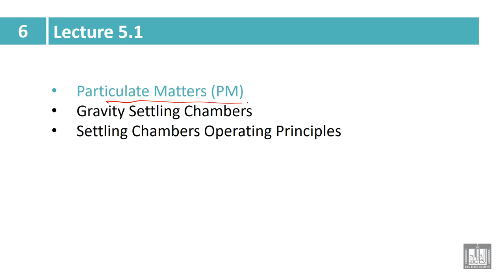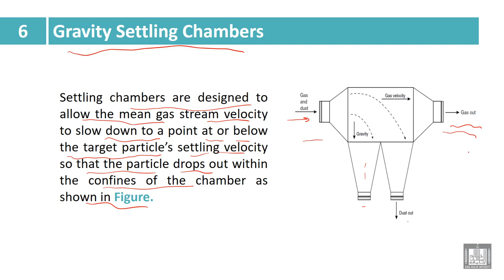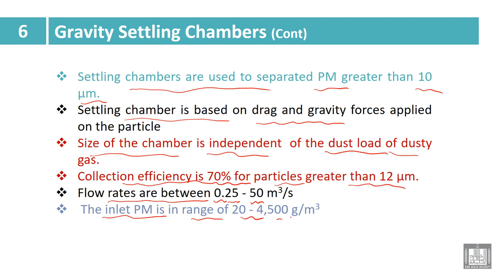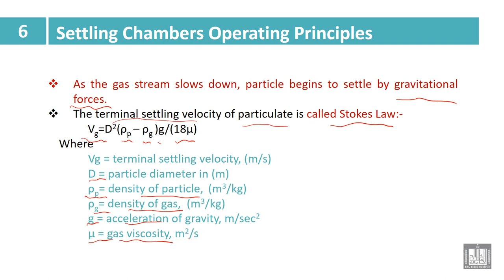Industry and Environmental Pollution | 6- 1 | Gravity Settling Chambers - 1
الوحدة 6 : SOURSES OF SOLID PARTICULATES AND METHODS OF CLEANING DUSTY GASES
الدرس 1 : Gravity Settling Chambers - 1
• Particulate Matters (PM)
•  Gravity Settling Chambers
• Settling Chambers Operating Principles